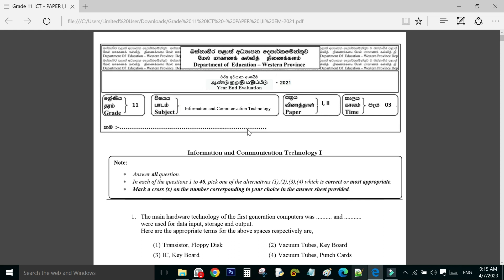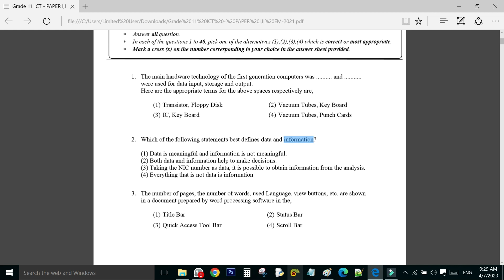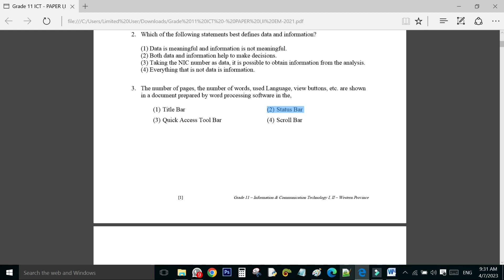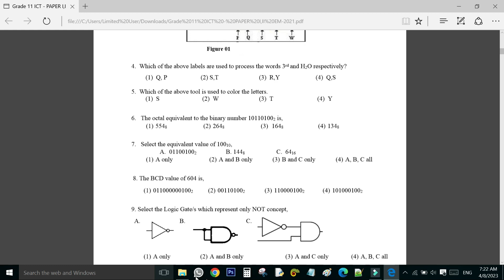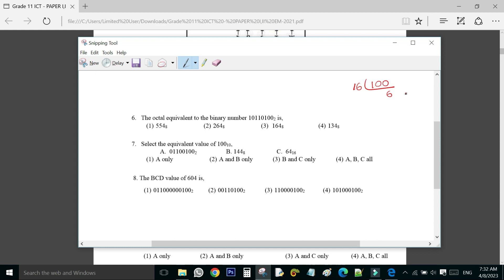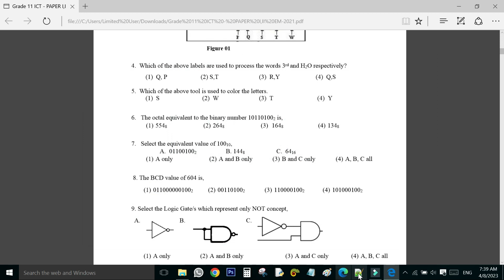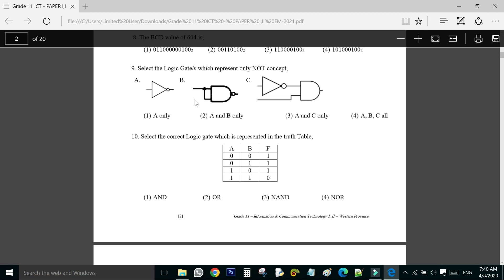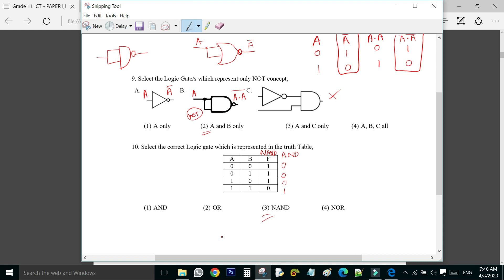Western province OL ICT Past Papers grade 11 - Discussion Part1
Western province ICT Past Papers grade 11
Paper Discussion
OL ICT Past Paper Discussion
Western province OL ICT Paper 2021
Database Lesson